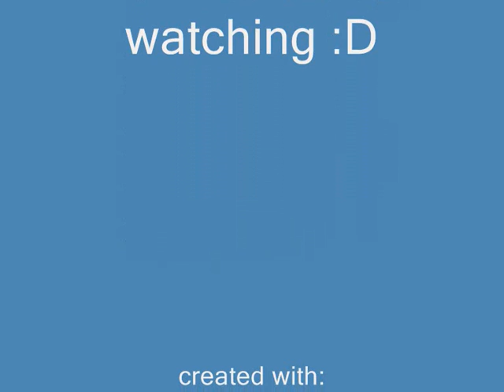Animal crossing Pitfall party pics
My 3rd video :D

This time with music :D